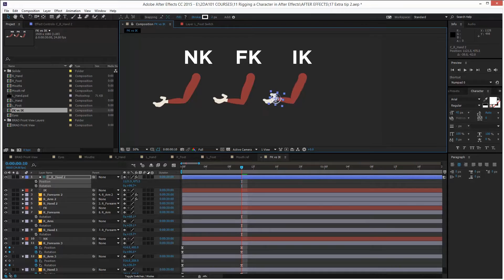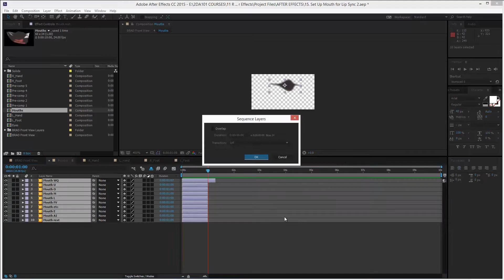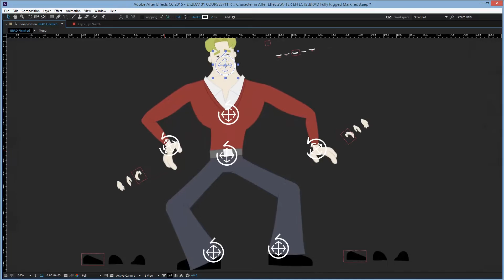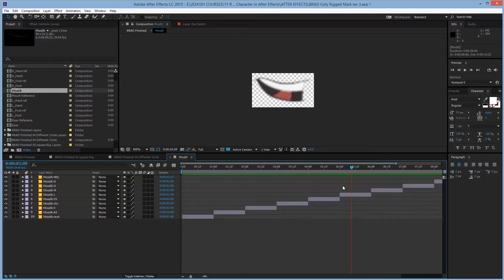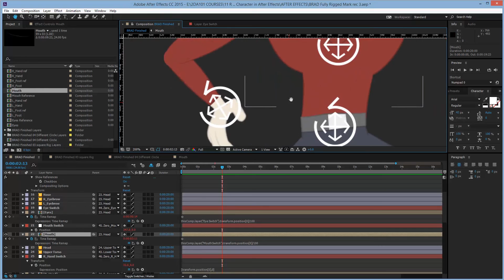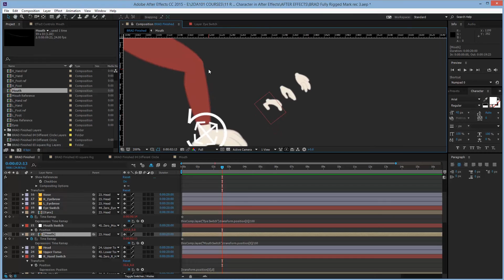Lesson 01 What You Will Learn In This Course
This is a lesson from the course Rigging a Character in After Effects
Hi, this is Mark Diaz, welcome to this course.

This course is the companion to out Character Design Course, in which students are taught how to design a character, and prepare it for animation.

In this course, you will learn how to take your Adobe Illustrator file, and rig it, so you can later animate it easily.

Well, simply put. You will learn how to rig a character inside after effects.

You will be able to set forward kinematics... so you can move your character easily, without having do draw each frame, and then, you will learn how to set up inverse kinematics, and the huge difference between both... explained in detail. Forward kinematics and inverse kinematics.

Two basic concepts that some people don’t clearly understand.

Then, after you have the inverse kinematics set up and all your character connected, I will teach you how to set up replacement animation.

Replacement animation is a technique in which you can change for example, the mouth of your character, to express different phonemes, so then, you can add some lip sync.

Every step is explained in detail, and I also take the time to tell you why we do the things we are doing, so you will always know what we are doing, why and to what outcome.

Nice.

The end result you will be achieving during the next couple of tutorials will be this rig.

You can see that I can easily move the character. Change the position of the feet

The hands...

I can even make him dance super easily...

Right on. I can rotate his torso a bit, to express different body language poses

I can change to the different hands

Super easy.

The different mouths...

Nice.

You will learn how to do all of this, how to have this character rigged like this.

Ok. But before starting with the first lesson I want to explain some concepts you need to understand, because I will use them very frequently.

The first concept is:

Replacement Animation.

Replacement animation is extactly this... the ability to change an image, like the mouth, to another image... another mouth, replacing the contents of that object...

Ok. Nice.

The next concept is: Pre Comps. If you are new to after effects, then you might not know what pre comps are.

Pre comps stand for PRE COMPOSITIONS.

These are compositions inside another composition.

For example... the mouth layer is a pre composition.

You can tell because of the icon. If I double click on it it opens that composition

And inside that composition, you can see the sequence of all the mouths that are there to which we can change. See?

Ok.

Another concept is... well, not actually a concept, it’s a short cut.

A short cut that you will see me doing a lot is the back quote key.

The back quote key is the key below the esc key, and before the number 1.

If you press it when you have your mouse hovering above a panel, that panel expands to fill up the screen. For example the timeline.

To return I press the back quote key again, And I can expand the composition panel

So if you see that some panels magically expand to fill the screen, you will know that I’m just using the back quote key.

I recommend you use it too to have some space when you are working on a single panel, that requires no other panels.

Maybe you can be arranging objects in the composition panel, and you don’t need all the other panels to be showing. This can make it super comfortable to work.

Nice.

Other common short cut I use is the shift forward slash

That makes the screen fit the composition screen.

For example if I zoom in, by scrolling with the mouse wheel, and then use the space bar to pan through the screen.

I can restore the view by pressing shift forward slash.

There. You see?

Ok. I will be using those short cuts a lot.

Now. Let’s get it started, shall we?

If you want to, you can download the project files to follow along with me. Just click on the button that says DOWNLOAD PROJECT FILES, and you will be promped to download them to your computer.

Ok. Now. Starting from the next lesson, we will learn how to import your illustrator file into after effects.

And for those of you who don’t have after effects installed, I will show you how to download it, along with the super useful plug in we will be using during the entire course.

Duik version 15.

Right On. See you in the next lesson.